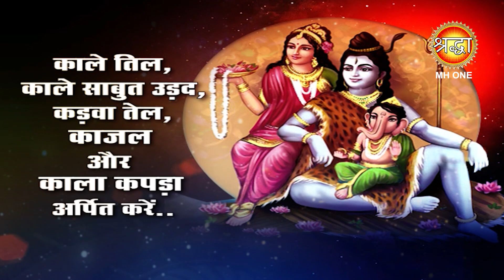Phalgun Amavasya 2023 || फाल्गुन अमावस्या के दिन पड़ रहा परिघ योग, जानें दान-स्नान का महत्व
Phalgun Amavasya 2023 || फाल्गुन अमावस्या के दिन पड़ रहा परिघ योग, जानें दान-स्नान का महत्व || Shraddha MH ONE

सनातन धर्म में अमावस्या का पर्व का महत्वपूर्ण माना जाता है, क्योंकि इस दिन पवित्र नदियों में स्नान करने की परंपरा है.. ऐसे में फाल्गुन माह मे अमावस्या का पर्व 20 फरवरी 2023, दिन सोमवार को पड़ रहा है.. कहा जाता है अमावस्या का समय उसके दिन के अनुसार महत्वपूर्ण होता है.. इस बार फाल्गुन अमावस्या सोमवार के दिन पड़ रही है, जिस कारण इसे सोमवती अमावस्या के नाम से भी जाना जाएगा.. फाल्गुन अमावस्या पर भगवान शिव, देवी पार्वती और पीपल के पेड़ की पूजा करी जाती है.. सुहागन महिलाएं इस दिन पति की दीघार्यु के लिए व्रत रखती है और पवित्र नदियों में स्नान कर व्रत का प्रारंभ करती है.. आईए जानते है फाल्गुन अमावस्या पर किस प्रकार सुहागन स्त्रियां करें भगवान शिव, देवी पार्वती और पीपल के पेड़ की पूजा और जानेंगे इस दिन किन कार्यों से बचना चाहिए..